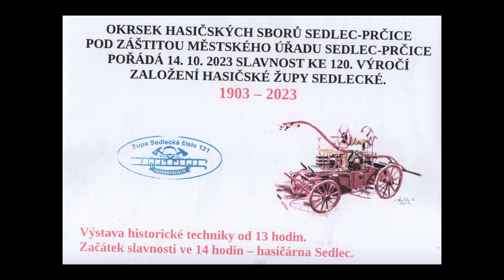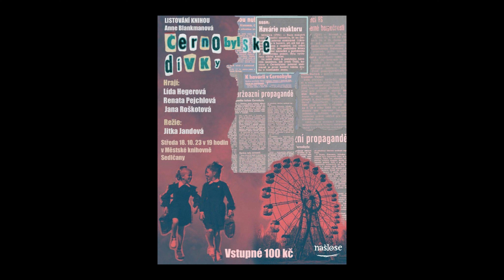Svatohubertská mše, Černobylské dívky, samovyšetření, výlov, rybí hody, dýňový podzim a další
0:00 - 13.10, 0:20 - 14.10, 1:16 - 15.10, 1:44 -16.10, 1:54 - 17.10, 1:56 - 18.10, 2:13 hledá se učitel